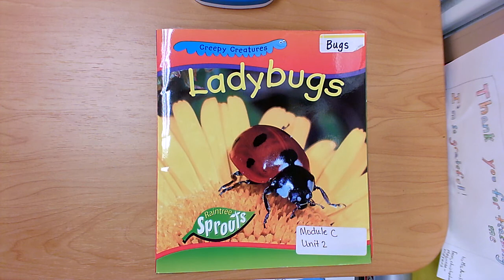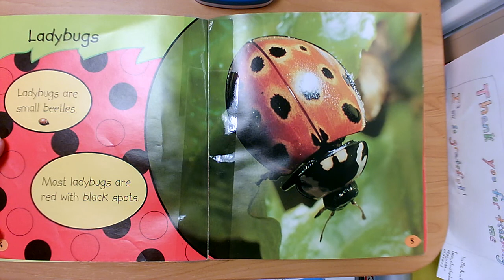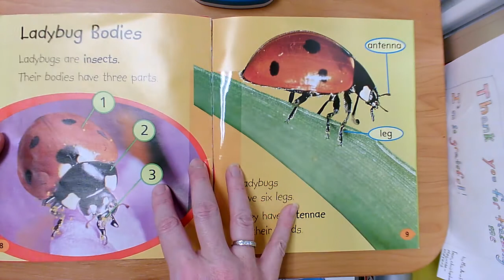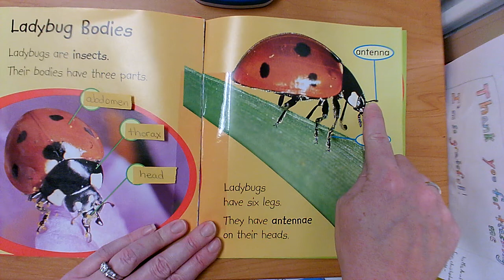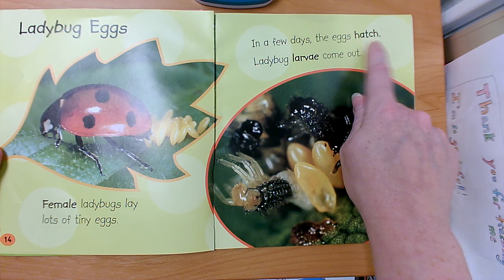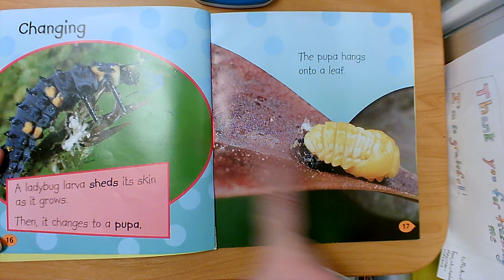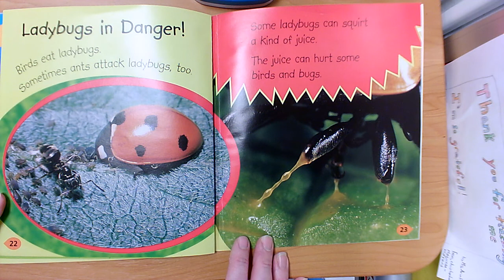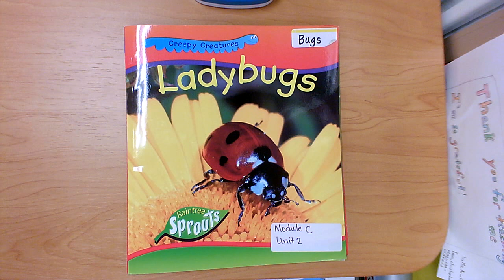Ladybugs (Raintree Sprouts Creepy Creatures)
by Monica Hughes
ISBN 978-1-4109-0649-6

This read aloud video was made by Mary Ellen Ariotti, a certified Kindergarten teacher in Pinellas County, FL. She carries endorsements in Reading as well as ESOL (English for Speakers of Other Languages). Most of her book videos include Higher Order Thinking Questions (HOT Questions) for students to think about and pauses for them to answer back with on topics such as Vocabulary, Character, Setting, Events, Sequencing, Problem / Solution, Character Feelings, Similarities and Differences among books by the same author (author studies), or Early Reading Strategies such as Get Your Mouth Ready, Look at the Picture, Look for Chunks You Know (Chunk it!) Slide through the Word, What Makes Sense?, and Skip over it/ Go Back and Reread. Sight Words are focused upon in Shared Reading or Word Work videos, with models students can use to visualize word building skills. She has a playlists for rhyming books, books featuring Nonfiction Text features, Shared Reading / Word Work, Math read alouds, Dr. Seuss books, Author Studies, Halloween books, Fall-Themed (or Thanksgiving books), Winter-themed (and Holiday books), Gingerbread book comparisons, How-To, or Back to School or getting ready for kindergarten that are great for Pre-K viewers. Some videos focus on math, science, kindergarten writing skills, social skills, or social distancing and wearing masks, but most feature read alouds of various age-appropriate texts.